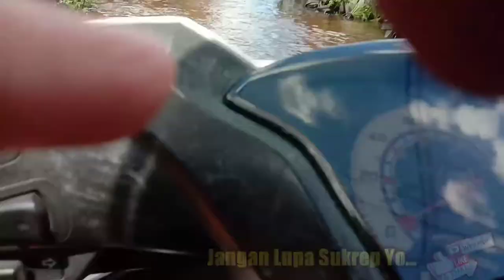Alhamdulillah Banjir Rob Pontianak Menurun Di Hari Ketiga Pasca Peringatan BMKG Supadio Pontianak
Puncak Banjir Rob Pontianak Parah Saat Hari Kedua Pasca Peringatan BMKG Supadio Pontianak, yakni terjadi tanggal 8 Desember 2021. Dimulai dari jam 06.30 sampai 09.30 debit air meningkat hingga sampai lutut orang dewasa hanya saja tergantung dari tinggi rendahnya permukaan air laut..

Alhamdulillah surutnya air juga agak lama tapi lumayan merendam isi rumah. Tidak seperti kejadian didaerah yang parah terkena banjir beberapa bulan lalu, banjir rob pontianak di hari ketiga tidak begitu tinggi.

Puncak Banjir Rob Pontianak Parah Saat Hari Kedua Pasca Peringatan BMKG Supadio Pontianak